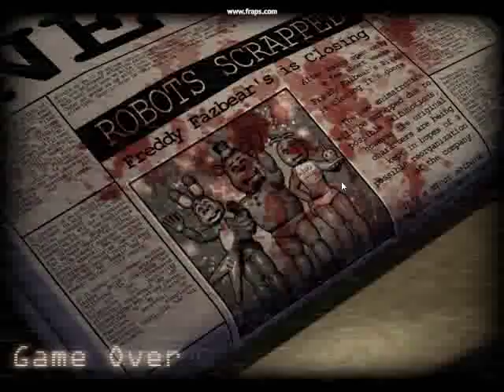Wie immer in Nacht 3!!! (German) Modestus Play FiveNights At Candy's #2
Beschreibung: Wie immer in Nacht 3 bekommen wir Stress mit dem Personal...und versagen wie immer...